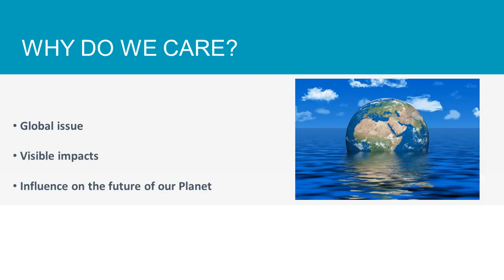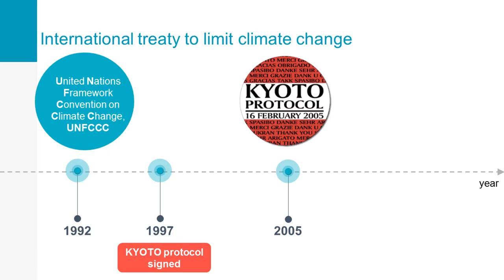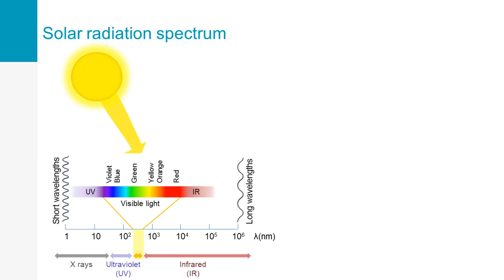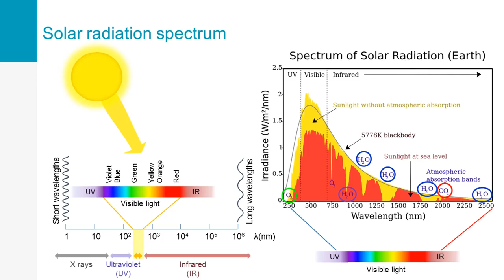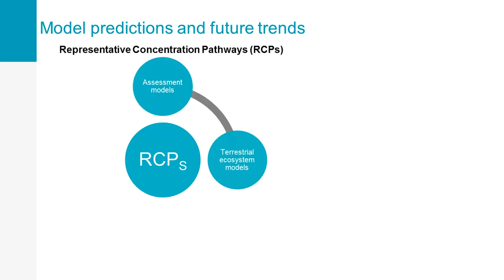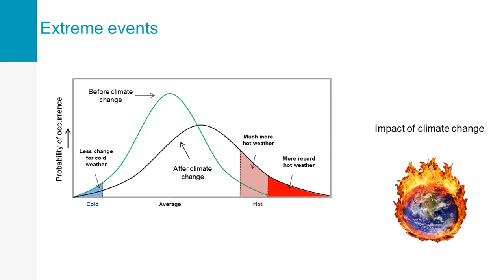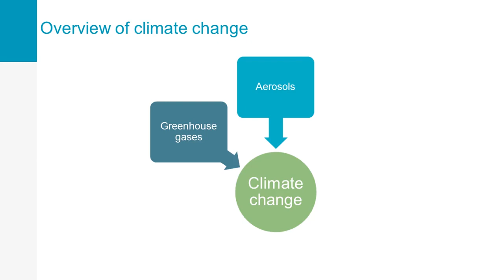Introduction to climate change 🏭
Our 3-week course will teach you the basics of air pollution and its effects.

Join us to better understand current and future challenges concerning air pollution!